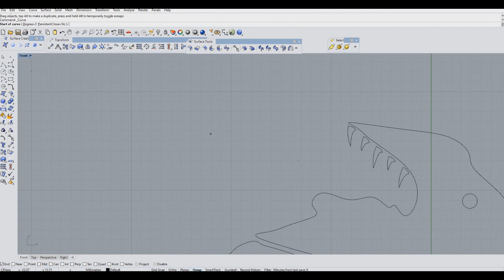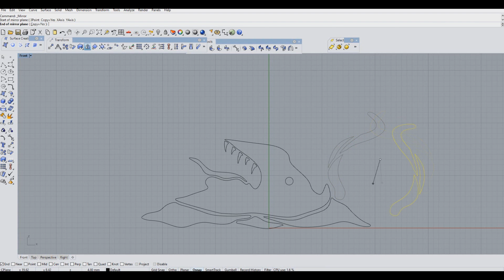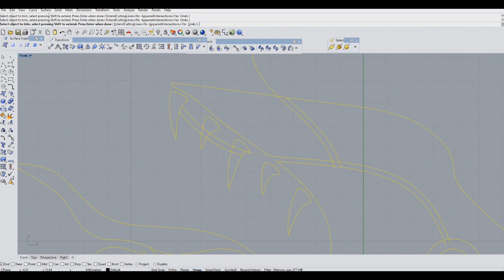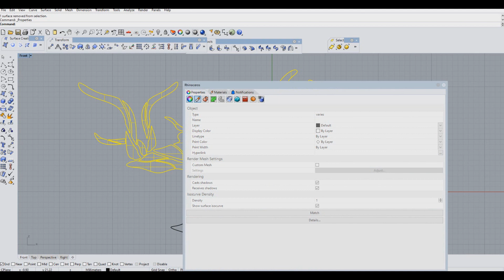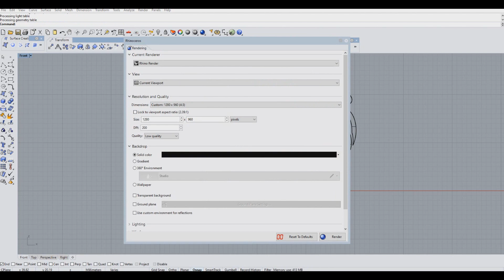[Speed Drawing] Felsludge Karusom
Tracklist:

"Forest of Shadows": Corran